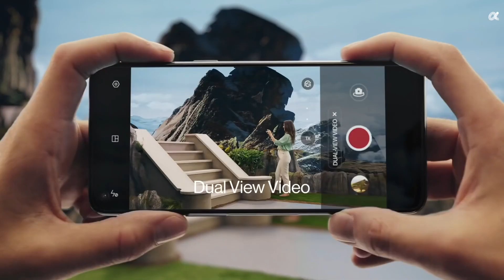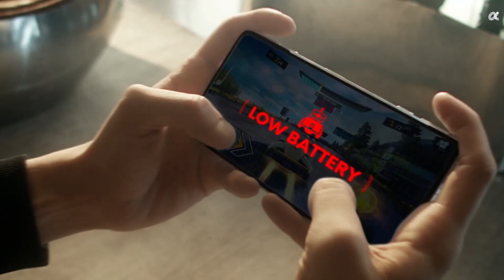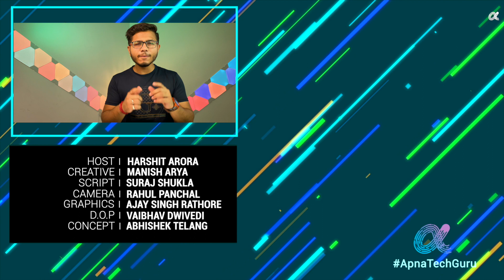The Top 5 New Smartphones You Need To Know About.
In this video, we're taking a look at the top 5 new smartphones you need to know about. These phones include the OnePlus 11, the IQOO Neo 7, the OnePlus Nord 3, the Poco F4 GT.

This year has been really exciting for smartphone releases, and these five phones are some of the best you'll find. We'll discuss each of the phones in detail, and give you insight into what makes them special. So if you're in the market for a new smartphone, be sure to check out this video!

In this video, we have talked about “Top Upcoming Smartphone May 2022”. Hope you like it .

VIDEO HIGHLIGHTS:

00:00 - Introduction
00:32 - OnePlus Nord 2T Features
01:40 - Poco F4 GT Features
03:00 - Vivo X Fold 5G features
04:23 - Samsung Galaxy A13 Features
05:37 - Infinix Note 12 Pro Features

OnePlus Nord 2T Price
OnePlus Nord 2T Launch date in india
Vivo X Fold 5G
Vivo X Fold 5G price in india
Vivo X Fold 5G launch date in india
Vivo X Fold 5G specification
Galaxy A13
Galaxy A13 launch date
Galaxy A13 launch date in india

With Love,
Aapka Apna Tech Guru 2.0